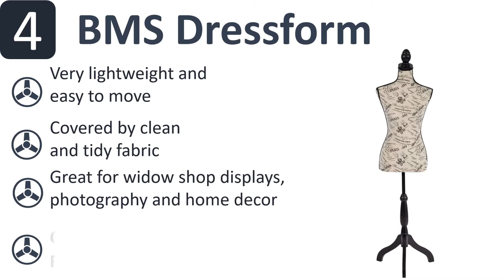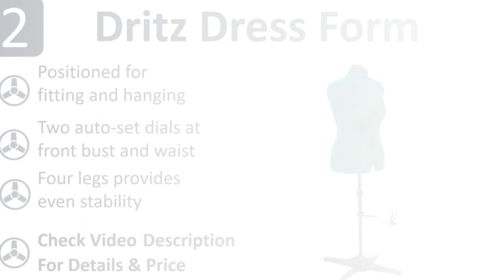Top 5 Best Dress Forms Reviews 2020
Do you need the best dress forms. You welcome to watch out the top 5 dress forms reviews videos. Tried to collect best items. Follow Below:

1. Bonnlo Dress Form

2. Dritz Dress Form

3. FDW Clothing Forms

4. BMS Dressform

5. BHD BEAUTY Dress Form